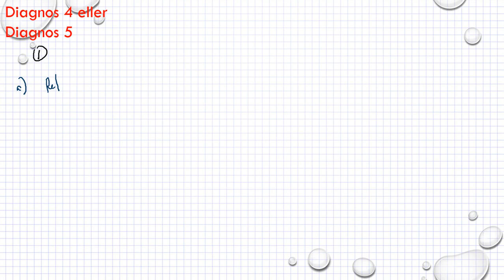Matematik 5000 Ma 1b Kapitel 4 Geometri Diagnos 4 - 1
Matematik 5000 Ma 1b   Kapitel 4   Geometri   Diagnos 4 - 1     Besök gärna min google site för mer matte videoklipp :